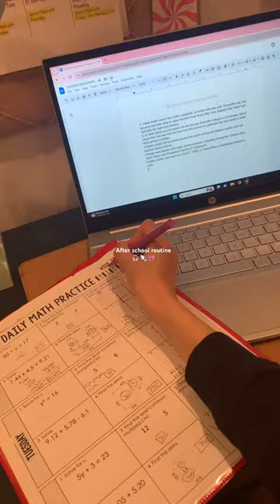What’s your favorite clothing brand?🎀🎧🐚🌷❤️